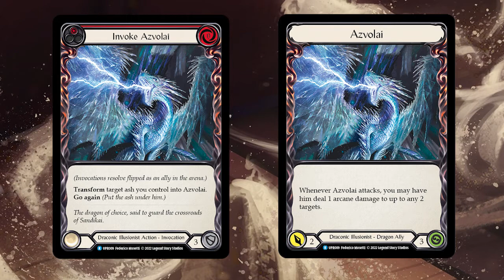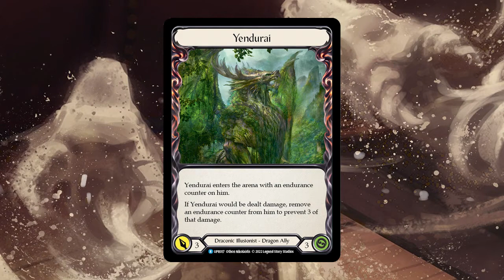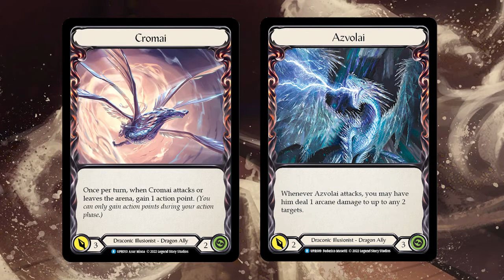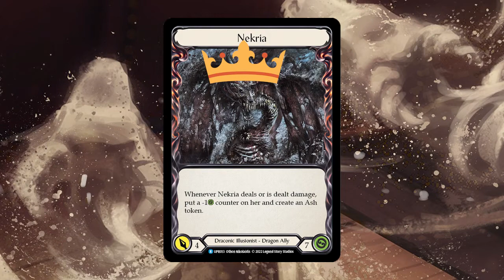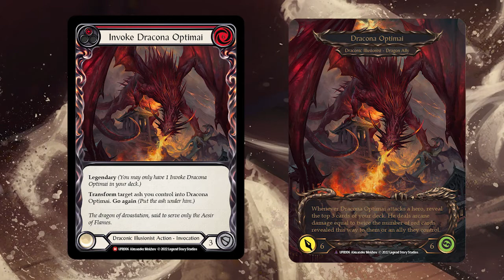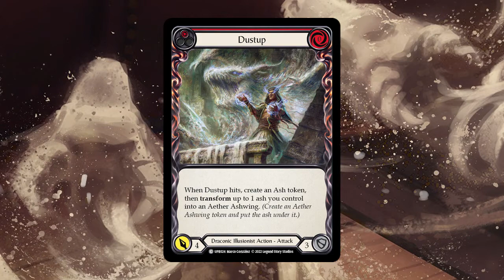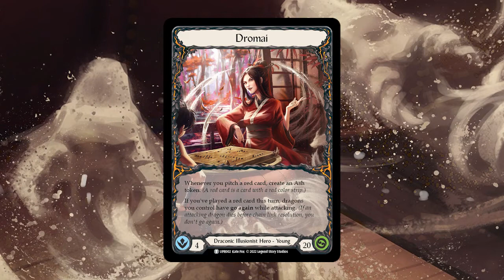Dromai How to Draft and Play: On the Bauble Podcast: Episode 4